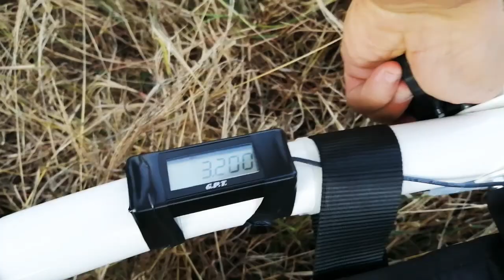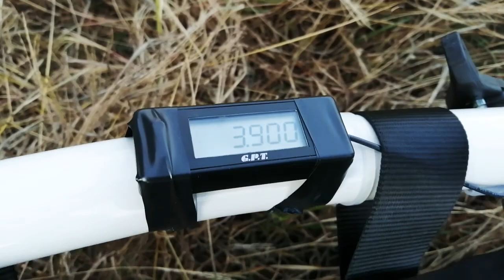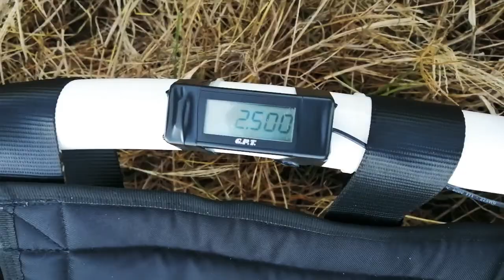Trike Delta Piuma con motore MINARI F1 Pro 200, prima accensione.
Ecco il video della prima accensione del Trike Delta Piuma con motore MINARI F1 Pro 200 ( con frizione). Tra poco il video del collaudo in volo!!